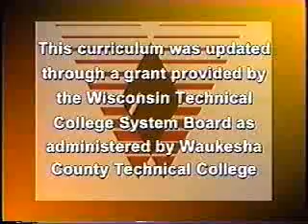Lesson 31, CNA Training - Client and Family Stress [Part3]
- Lesson 31, Client and Family Stress - Part 3. Free CNA Training & CNA Certification Videos.